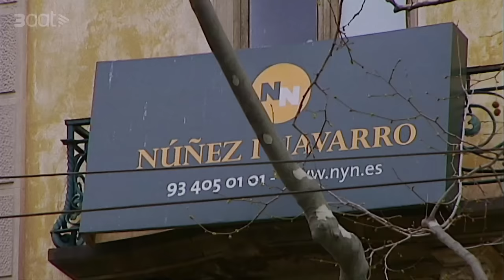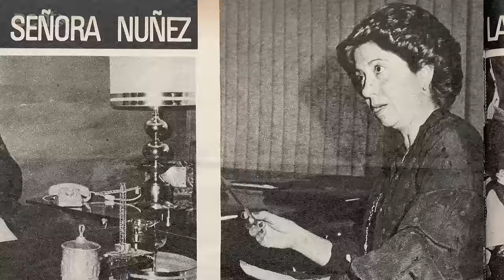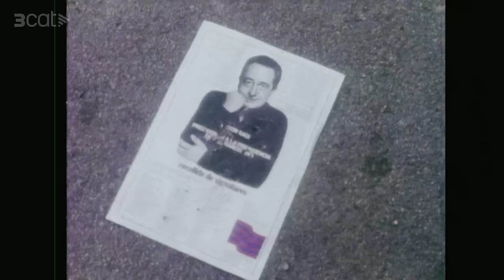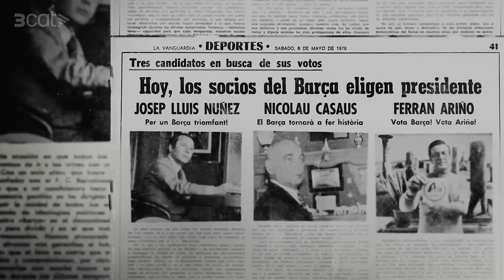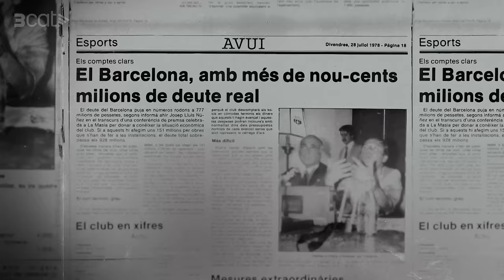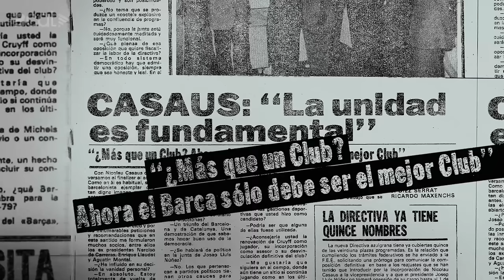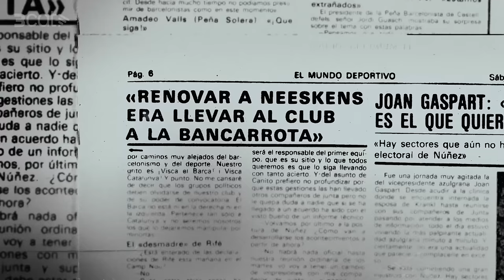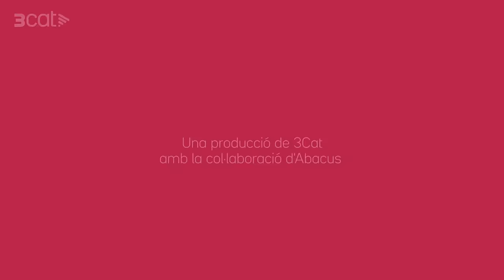Núñez - T1xC1 - No és un dels nostres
La història de Núñez des de la seva arribada a Catalunya fill d'un duaner humil, la seva ascensió a la societat catalana com a constructor immobiliari, la seva victòria a les eleccions del Barça contra pronòstic i enmig d'una de les campanyes més fosques que es recorden i el seu primer gran títol com a president. Una final que va marcar un abans i un després a la història del club i en la personalitat del propi Núñez: la final de Basilea.